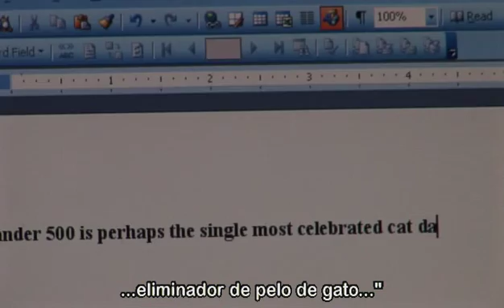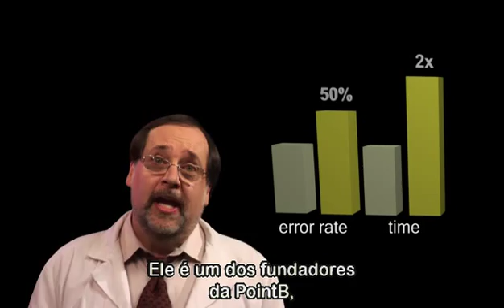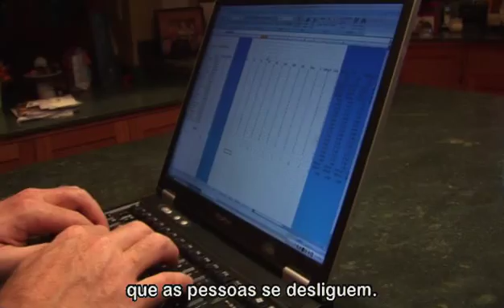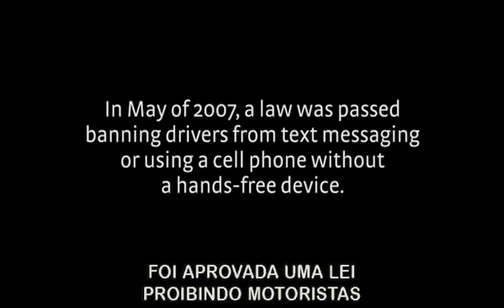Aumente o poder do seu cérebro - Atenção -- Regra nº 4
Se você quer melhorar sua qualidade de vida e seu desempenho no trabalho, nos estudos e de forma geral, a ciência recomenda: saiba um pouco mais sobre o cérebro. Não é nada tão complicado. Este livro e o divertido DVD que o acompanha apresentam 12 regras simples sobre o funcionamento da mente que vão ajudar você a aprimorar de forma significativa sua capacidade cognitiva.

O DVD incluído neste livro é uma animada introdução às 12 Regras do Cérebro. Você verá como o Dr. Medina sabe transformar a ciência em algo divertido e acessível. Assista-o antes de iniciar a leitura. Entre as suas atrações estão:

• Breves clipes das 12 Regras do Cérebro

• Vídeos extras para profissionais da áreada educação e líderes empresariais

• Vídeos extras sobre o sono e o mapeamento cerebral